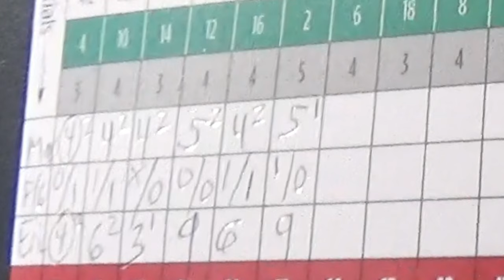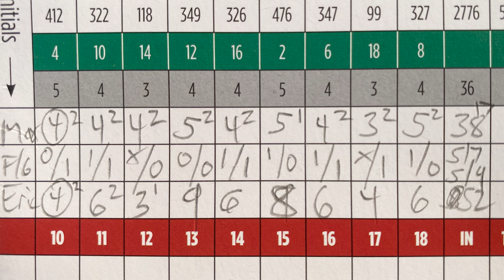Airport (Back Nine 38)